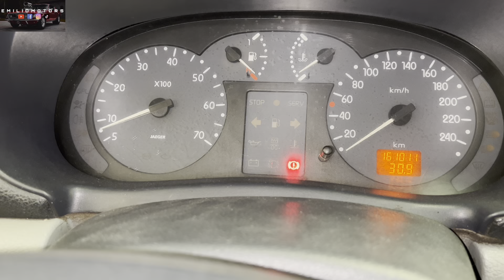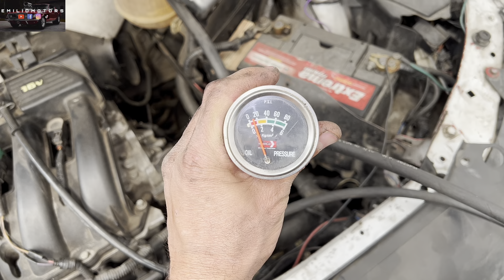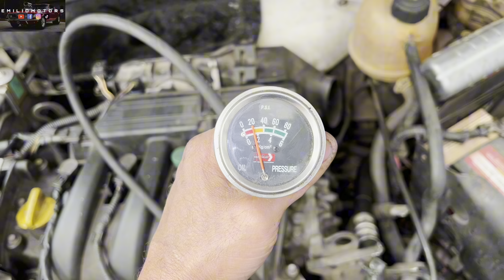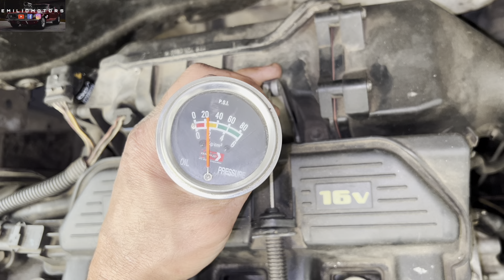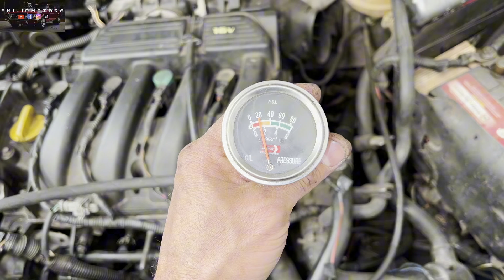MOTOR K4M DESTRUIDO POR FALTA DE LUBRICACIÓN | CONSECUENCIAS DE UN PERDIDA DE PRESIÓN DE ACEITE